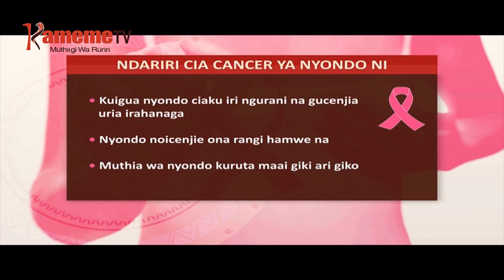CANCER YA NYONDO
Hari bata guthurimwo cancer ya nyondo tene niguo urigitwo